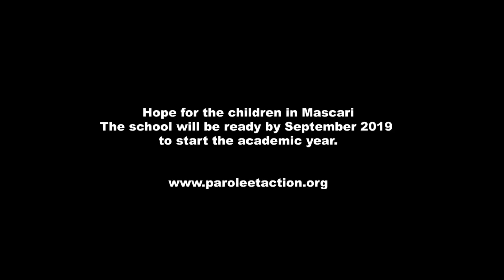L’école de Mascari - L'espoir d'une Haiti transformée par l’éducation pour tous!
L’éducation est l’espoir d'une société moderne en Haiti. Cet effort de Parole et Action vise a construire des écoles modernes dans les zones les plus reculées d'Haiti pour apporter une éducation de qualité au plus démunis. Je vous présente l’école de Mascari dans les montagnes de Fonds des Blancs, le bonheur et l'espoir des enfants pour une Haiti transformée.